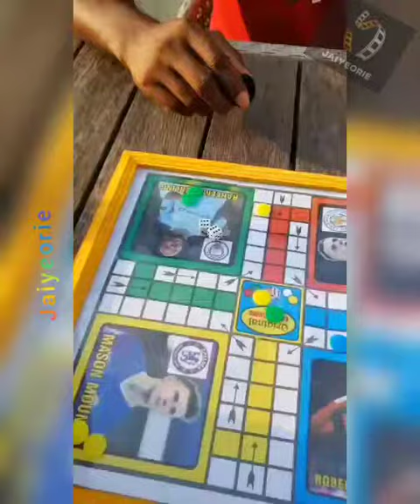Adaeze Yobo -motherhood goals + football + cooking + home Schooling + Joey 5th birthday + ludo